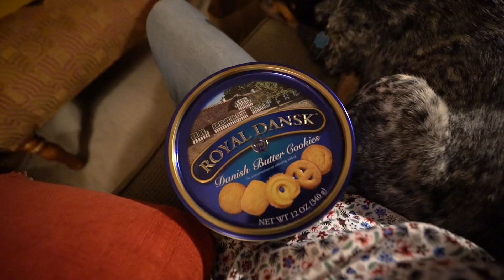This Is Why We Came Home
We flew for almost an entire day to get back to the states to celebrate the holidays with our families. We would do it again in a heart beat, we're so grateful to be home with our families this time of year, this is why we came home.

~~~ Camera Gear ~~~

~~~ Solar & Electrical ~~~

~~~ Plumbing &  Water ~~~

~~~ Accessories & Misc. ~~~

~~~ Tools ~~~